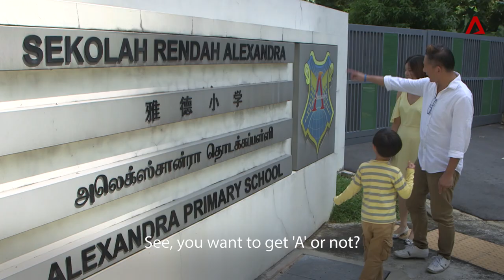Prepping For Primary 1 | The Family Affair | CNA Insider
Primary 1 registration has just gotten underway, but one 6-year-old is already busy with English, Math, Mandarin and Taekwondo classes. Here’s why his mum is keen on giving him a head-start.